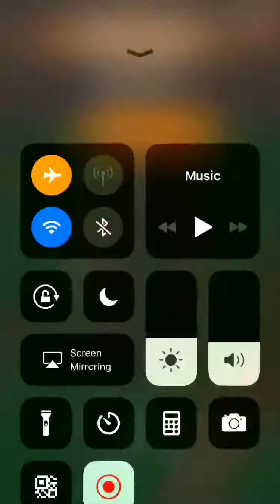Tornado.io - Mini Fun Land (000429)